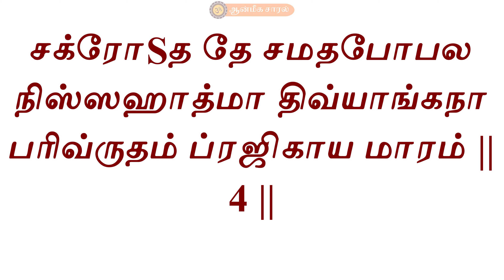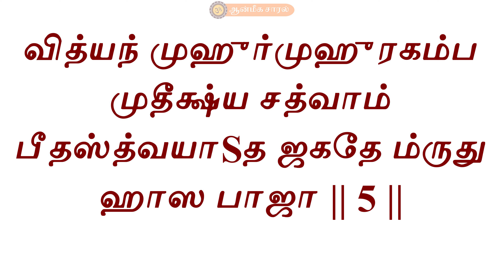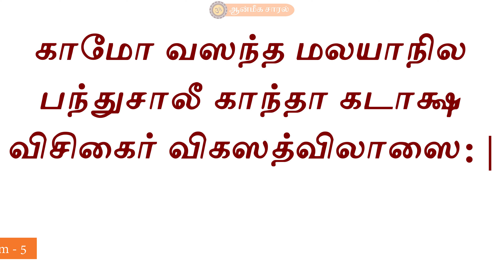Learn Narayaneeyam Dasakam #16 | slokam 1 - 5